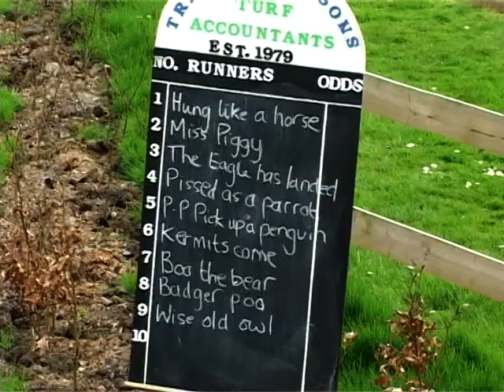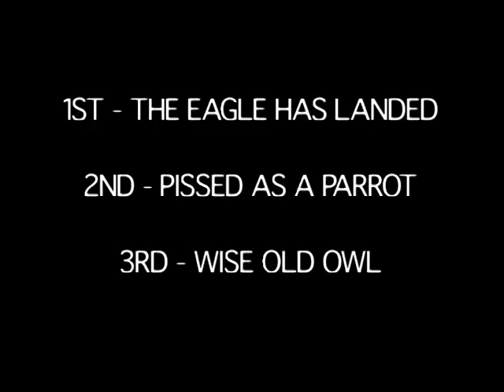Wacky Races - Race 1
A race for a charity race night in aid of the Teenage Cancer Trust